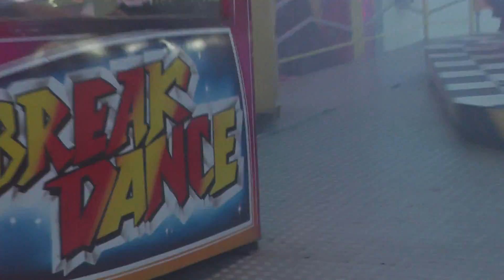Řípská pouť 2014 - ATRAKCE BREAK DANCE / ATTRACTION BREAK DANCE OFF-RIDE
Atrakce BREAK DANCE na Řípské pouti 2014 pod horou Říp. Jízda pro jednu osobu 50 Kč (50 CZK). Natáčeno v sobotu 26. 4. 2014. Lunapark Helfer.
Řípská pouť 2014 která se nachází v obci Krabčice se koná pod úpatím hory Říp od pátku 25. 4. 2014 do neděle 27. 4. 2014.